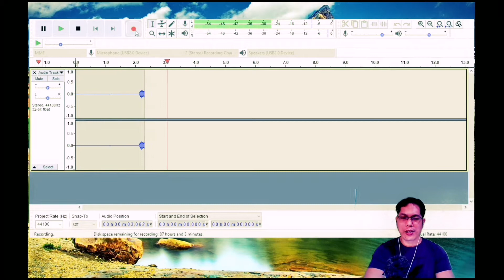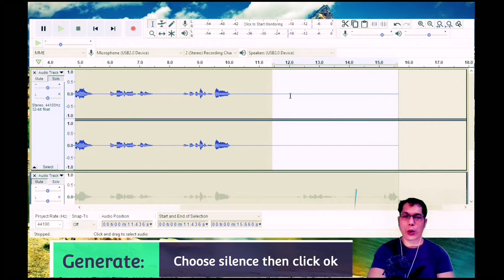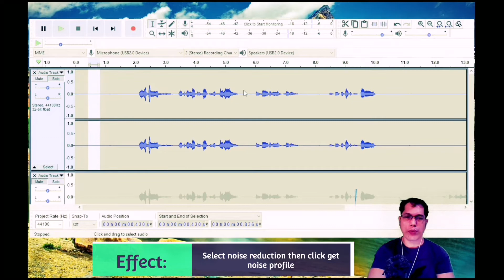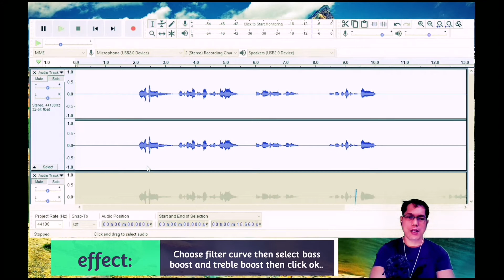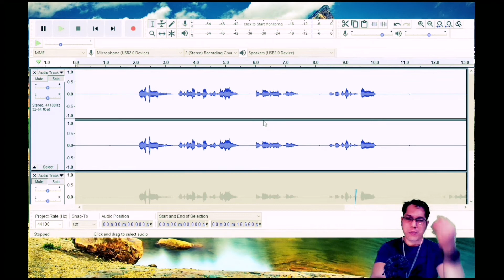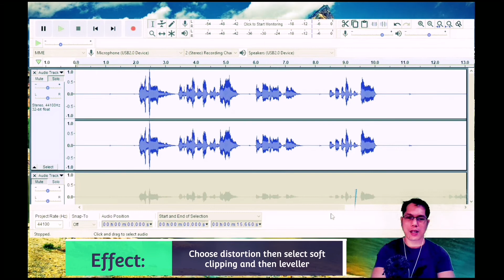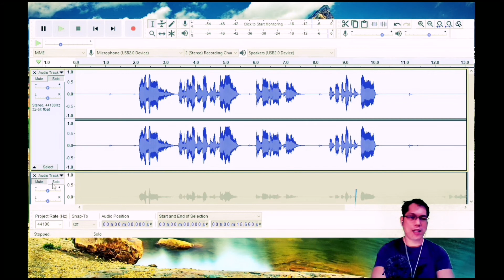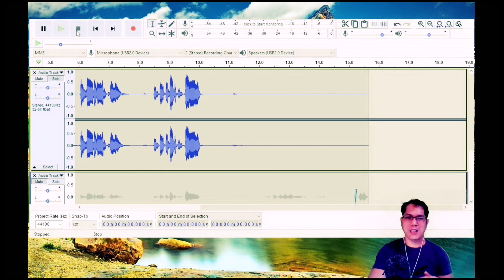How to record/edit your voice using Audacity || DJ Dahuya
Audacity is a free, easy to use, multi-track audio editor and recorder for Windows, macOS, GNU/Linuz and other operating systems. The interface is translated into many languages.. Record computer playback on any Windows Vista or later machine. Convert tapes and records into digital recordings or CDs.